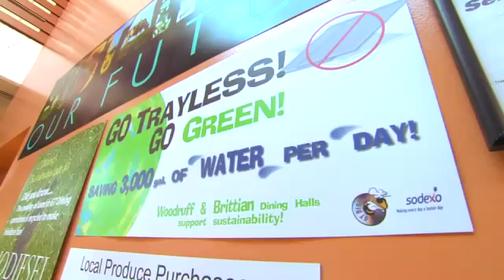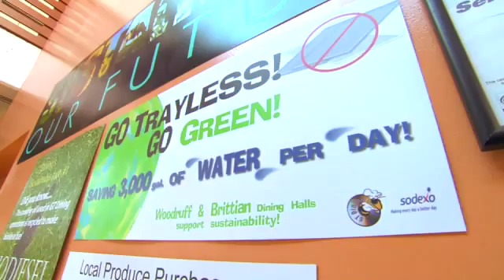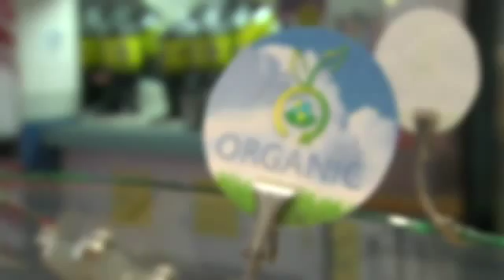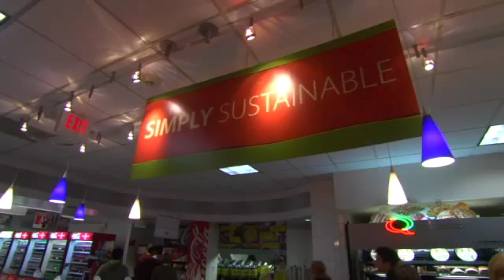Energy Efficiency and Sustainability at Georgia Tech (Sodexo) Dining Services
See how Georgia Tech (Sodexo) Dining Services is leading the industry with their sustainable efforts including energy and water conservation, waste reduction and Farm-to-Fork program, thanks in part to Hobart Dishwasher units .